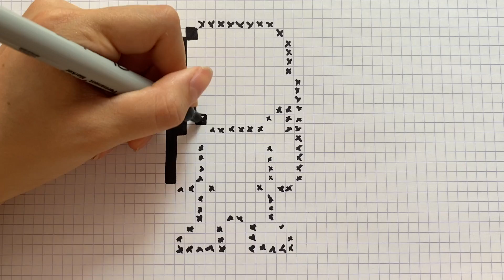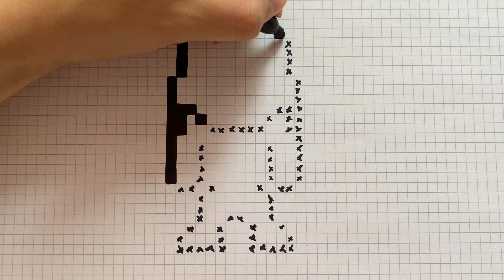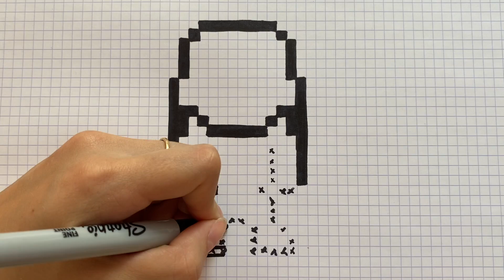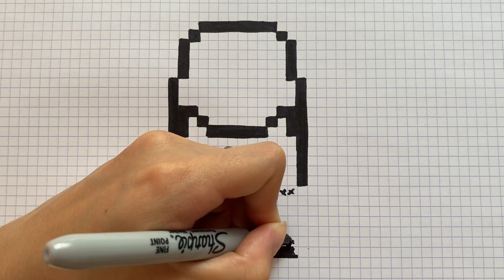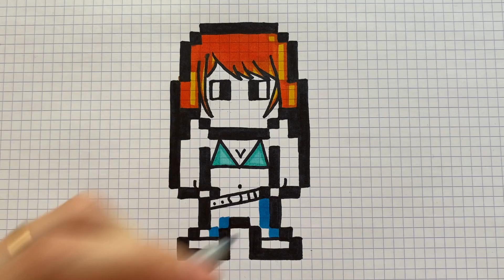TUTO DESSIN NAMI PIXEL ART ONE PIECE